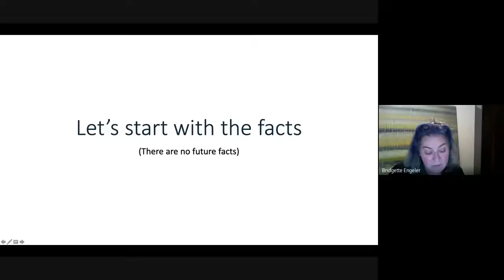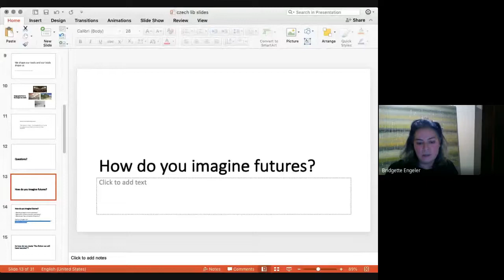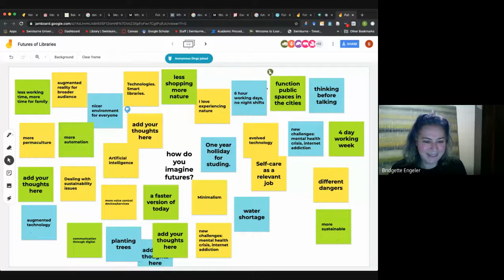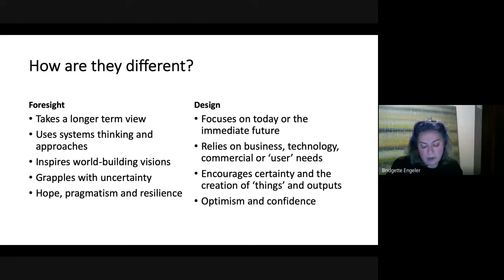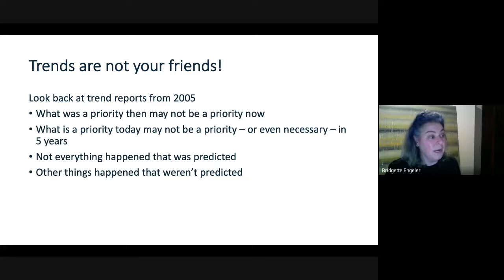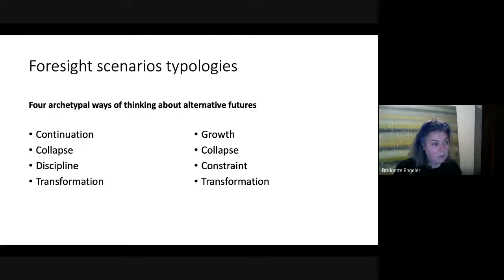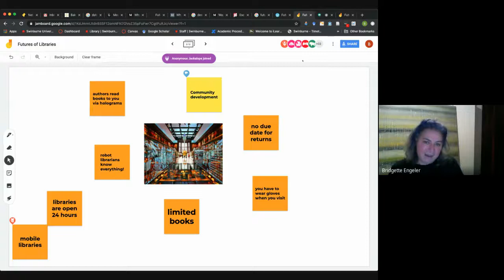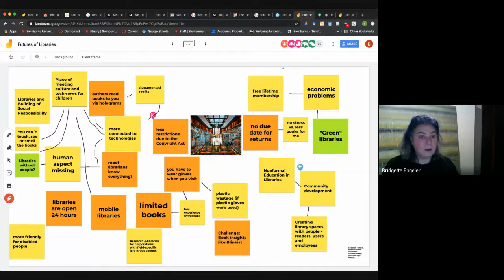Bridgette Engeler - On strategic foresight and libraries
Bridgette Engeler is a researcher at Swinburne University in Melbourne (AUS) who focuses on future studies and strategic foresight.

Her online lecture for the Czech audience, consisting of library staff, university students and representatives of the field of design, focused in general on the topic of strategic foresight in connection with libraries.

The lecture took place thanks to the project Social Innovation in Libraries supported by the European Union within the Operational Program Employment.